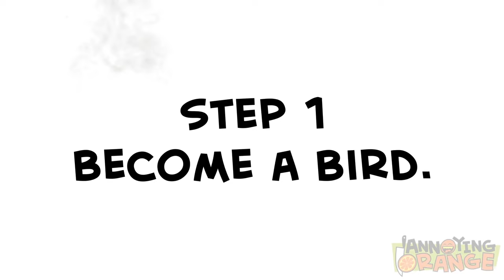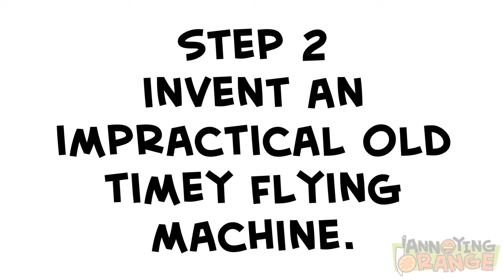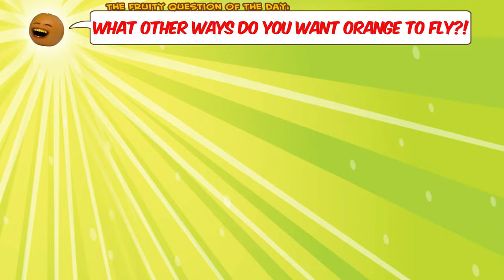Fueled by FARTS: Annoying Orange's Best Aerial Adventures!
Join Annoying Orange on a journey through the clouds with this collection of his craziest flying and skydiving episodes! Watch as Orange soars, dives, and glides through the air in the most unexpected and hilarious ways. It's a high-flying, laugh-out-loud compilation you won't want to miss!

0:00 - Intro
0:17 - Inhaling Helium
3:46 - Stress Ball
10:15 - HOW2 Fly
12:17 - Skydiving